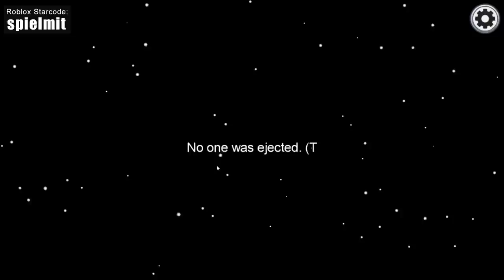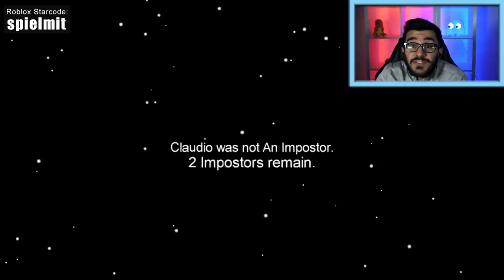CLAUDIO VERRÄT UNS ALLE! Dania endlich mal Impostor?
Es ist soweit!! Danias erste Runde als IMPOSTOR! 🤫 Ob Claudio und Rene ihr entkommen können oder wird sie vielleicht doch in der ersten Runde raus gevoted? 😂 Seht selbst!

Wow! Du hast bis hier gelesen! Deine EXTRA Frage:
Wer hat sich heute am besten als Impostor geschlagen?

Diese Kanäle könnten Euch auch interessieren:
@Zock mit mir - Roblox Games und mehr
@DIY Inspiration
@Familie Vogel - Spiel mit mir Kinderspielzeug
@DIY Club
@Tolle Wolle
@Näh mit mir - kreative Stoffideen

21060